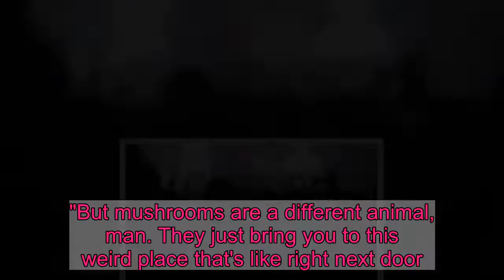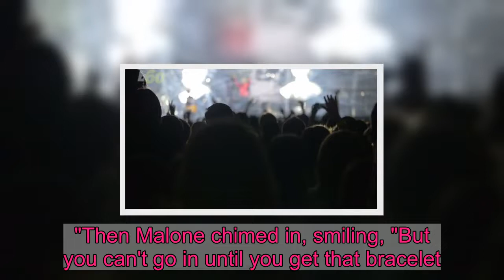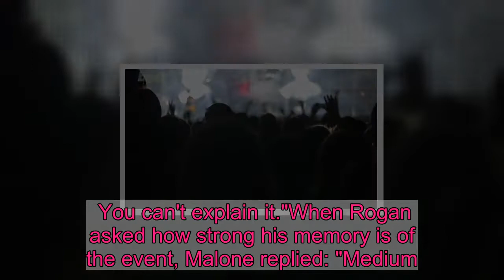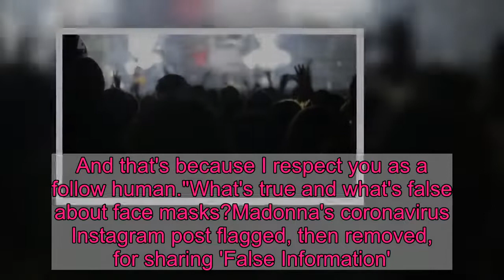Post Malone talks UFOs, mushrooms and wearing masks on Joe Rogan podcast